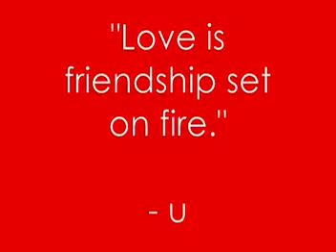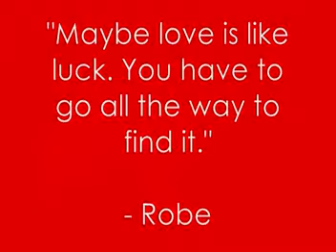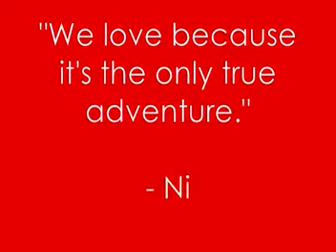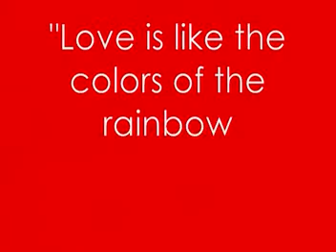Challenge Presentation Video #1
Okay. This presentation was made because of boredome. A little game between me & my friend. Our theme on this one is "LOVE." please enjoy :)